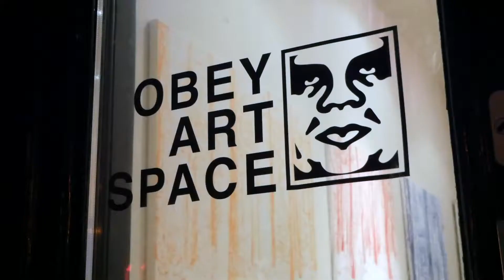#266 UTSTILLING: Axel Vindenes om hvordan bygge et internasjonalt publikum for kunsten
Hva bør du gjøre som kunstner hvis du ønsker et bredere og internasjonalt publikum for det du skaper? Kunzt følger musiker og kunstner, Axel Vindenes, mest kjent som vokalist i det vilt populære bandet Kakkmaddafakka, til Berlin for hans første kunstutstilling i utlandet. Se full episode 266 på Kunzt.no

Prøv Kunzt.no - hele Norges kunstkanal - 30 dager gratis! Bruk kodeord "kunztfem" og få ubegrenset tilgang til over 250 program om kunst, kunstnere og kunstbransjen.